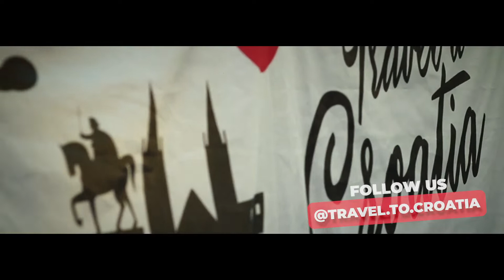Riječki Karneval 2020 | Official Teaser | Rijeka Carnival Cruise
Join us on a one-day trip to the International Carnival in Rijeka! Countless number of masks and more than 100 000 visitors, yup, you read it correct. Croatia has one of the biggest Carnival event in the world! Organized procession through the city ends up on the seafront of the city. Tents and vans with different kinds of music, sunset, wild atmosphere and you having a beer or a cocktail with your mates. Best thing of all is that party already starts in Zagreb!

Travel To Croatia Tourist Agency

Are you ready to dive deep out of your comfort zone and have unforgettable experience which you will keep for the rest of your life? Oh yes, you are! Feel the real vibe of traveling by unique adventures which will make you forget about the reality and take you to your dream zone. Buckle up and get ready to explore yourself and the real beauty of this country, Travel To Croatia!